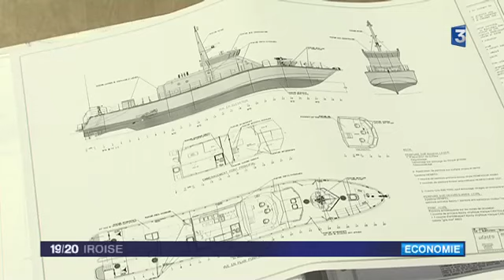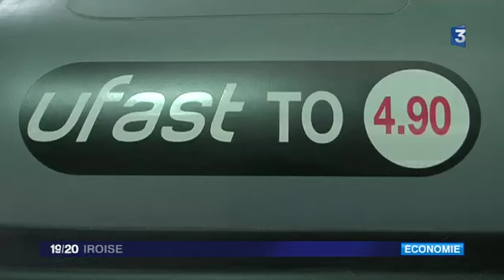Quimper: chantier UFAST